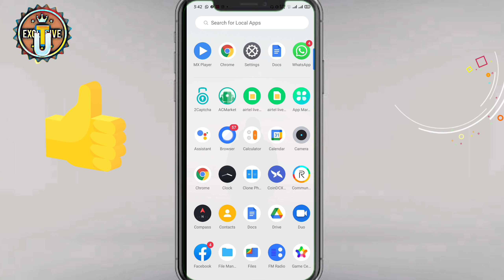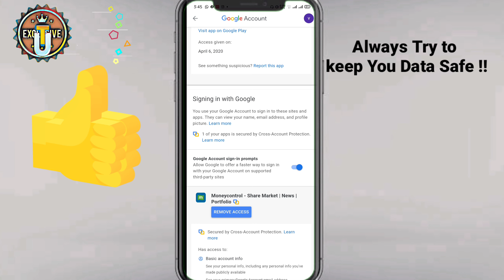Remove Gmail from All other Registered Website and Apps |100 % Work | Keep Gmail Safe & Secure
Shopping products:
1: HP Pavilion Gaming 9th Gen

2 :M4 Intelligence Bluetooth Wrist Smart Band Watch

3: Osaka Professional Grade Lavalier Lapel                               ---Microphone Mic

4:boAt Rockerz 510 Bluetooth On-Ear Headphone!

TAGS;
how to remove connected apps and sites from google account 2021 ,2022,2023
how to remove connected apps from google account
how to check linked accounts on gmail
how to remove linked account from gmail
how to remove linked accounts with gmail account
how to remove connected accounts on gmail
how to see linked accounts on gmail
how to remove access from google account
how to remove third party access from gmail

SUPPORT GUY'S.

Shopping products:
1: HP Pavilion Gaming 9th Gen

2 :M4 Intelligence Bluetooth Wrist Smart Band Watch

3: Osaka Professional Grade Lavalier Lapel                               ---Microphone Mic

4:boAt Rockerz 510 Bluetooth On-Ear Headphone!

SUPPORT GUY'S.

THANKS 😊